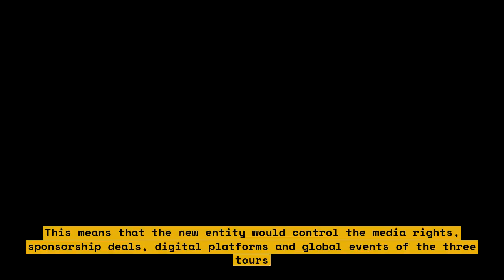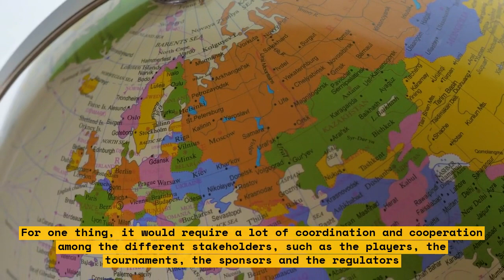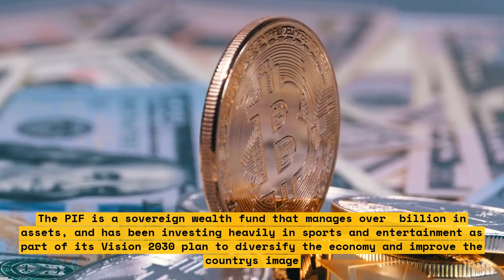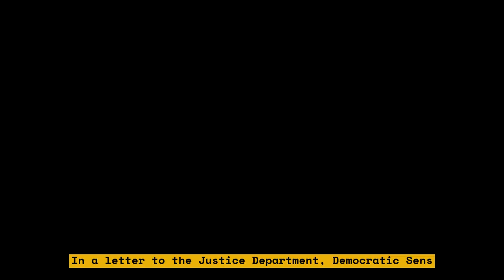How the PGA Tour-LIV Golf merger could affect the future of golf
In this video, we discuss the potential impact of the PGA Tour-LIV Golf merger on the future of golf. We explore the possible changes that could occur in the industry and how they might affect players, fans, and the sport as a whole. Join us as we delve into this exciting topic and speculate on what the future holds for golf enthusiasts everywhere.